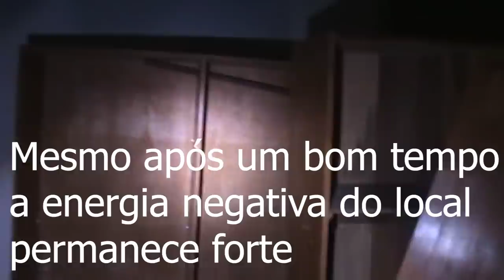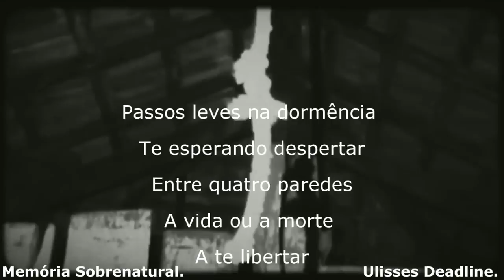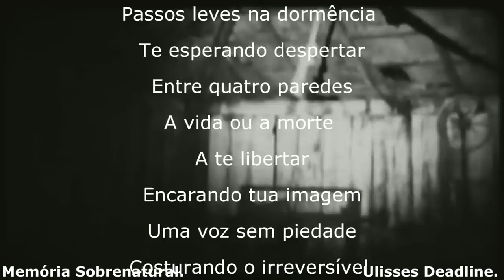Memória Sobrenatural ::: gravamos em um local assombrado equipe " CHAMOS "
já era noite em meio luar, com nuvens  chuvosa aonde nuvens obscuras traziam ventos aos ouvidos,  oque dava para escutar eram ruidos que corriam entre as paredes em corredores sombrios deste lugar